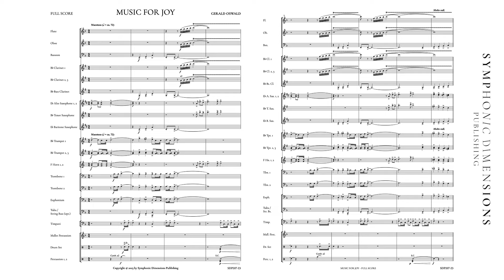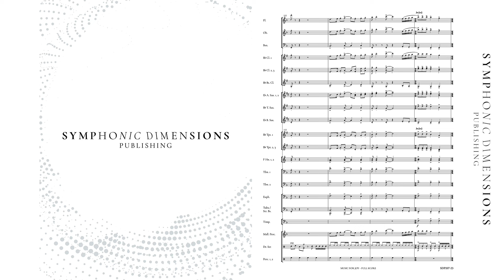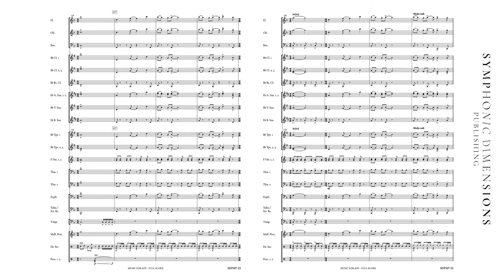Music for Joy - Gerald Oswald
Performed by The Luxembourg Military Band & Lieutenant Colonel Jean-Claude Braun

Grade 2.5 - Duration:04:36

ENGLISH:
"Music for Joy" by Gerald Oswald is a captivating composition that makes the joy of music tangible through a festive introduction, cheerful rhythms, and optimistic melodies. This musical journey is accompanied by playful elements that lend the piece a graceful lightness.

DEUTSCH:
"Music for Joy" von Gerald Oswald ist eine mitreißende Komposition, die die Freude an der Musik durch eine festliche Einleitung, fröhliche Rhythmen und optimistische Melodien erlebbar macht. Diese musikalische Reise wird von spielerischen Elementen begleitet, die dem Stück eine anmutige Leichtigkeit verleihen.

FRANCAIS:
"Music for Joy" van Gerald Oswald is een meeslepende compositie die de vreugde van muziek tastbaar maakt door middel van een feestelijke inleiding, vrolijke ritmes en optimistische melodieën. Deze muzikale reis wordt begeleid door speelse elementen die het stuk een gracieuze lichtheid geven.

NEDERLANDS
"Music for Joy" de Gerald Oswald est une composition captivante qui rend la joie de la musique tangible grâce à une introduction festive, des rythmes joyeux et des mélodies optimistes. Ce voyage musical est accompagné d'éléments ludiques qui confèrent à l'œuvre une légèreté gracieuse.

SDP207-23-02